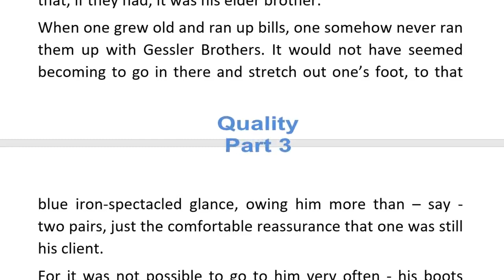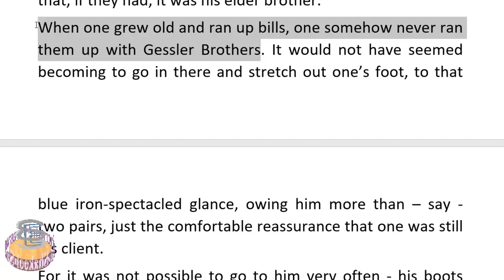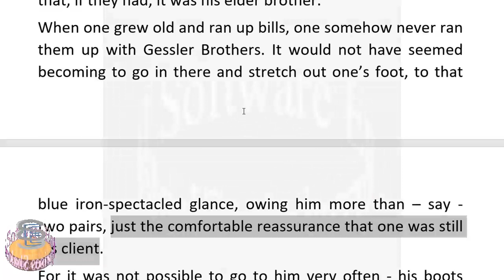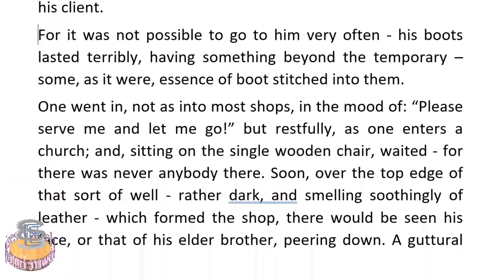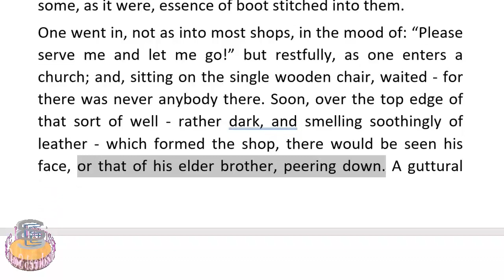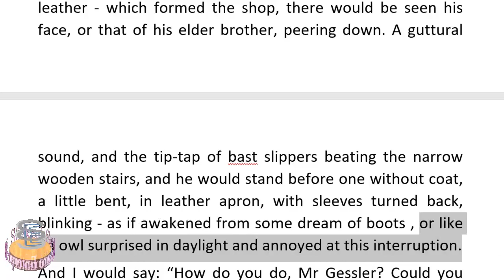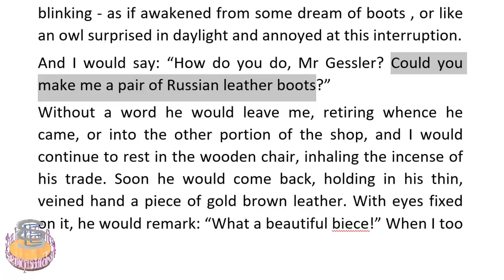Quality Part 3